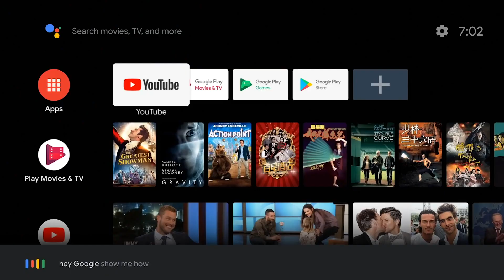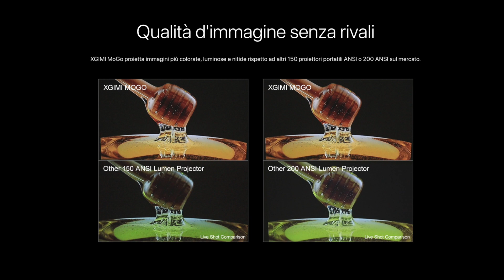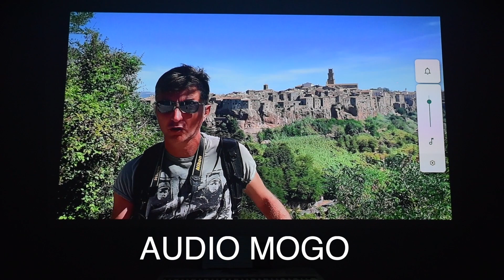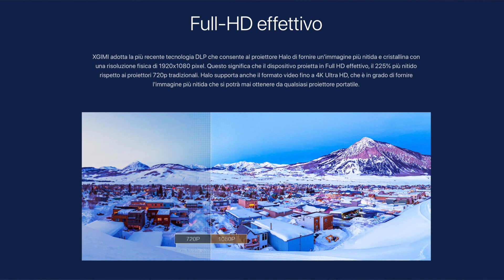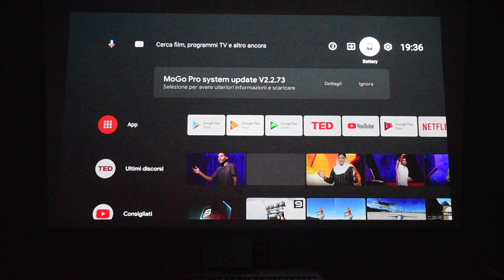VIDEOPROIETTORI XGIMI - PORTATI IL CINEMA A CASA !!!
Acquista qui le Skin per il Mavic Mini Mini 2 e Air 2

Ecco la mia nuova sedia da gaming

Acquista la musica per i tuoi video qui
INSERISCI IL COUPON PER GLI ISCRITTI APINOTTIBEETO E AVRAI IL 10% DI SCONTO